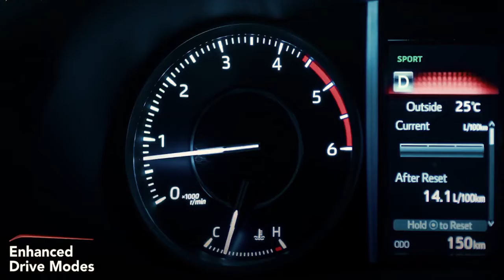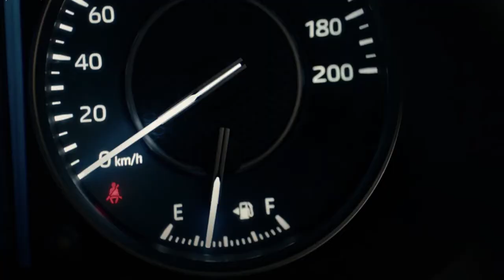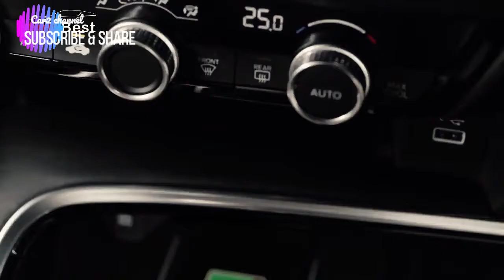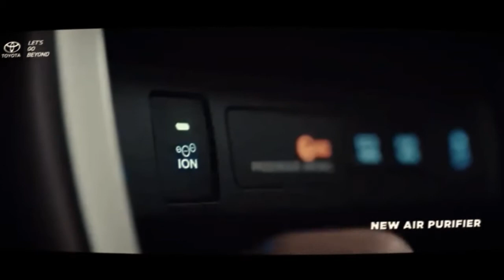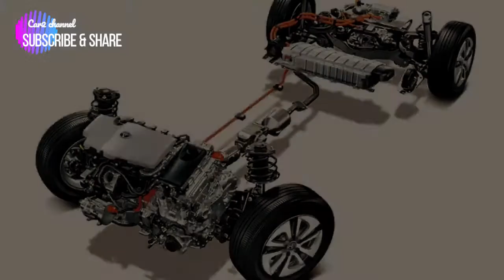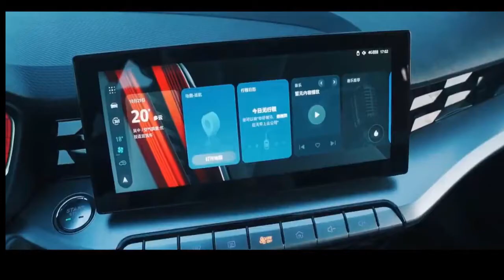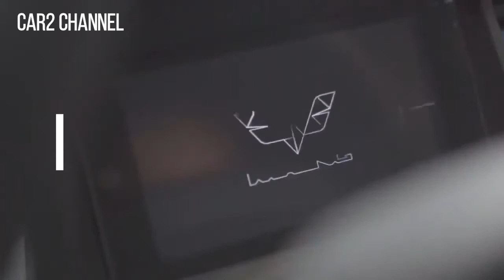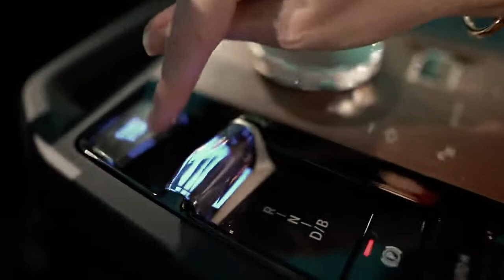15 mobil Pilihan di awal 2022.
15 mobil Pilihan di awal 2022.
1. Toyota Fortuner 2.800 cc
2. Toyota Land Cruiser 300
3. Honda HR-V Turbo
4. Honda ZR-V
5. Hyundai Ioniq 5
6. Hyundai Stargazer
7. Toyota Innova Hybrid
8. Chery Tiggo 4 Pro
9. MG 5 GT
10. Mitsubishi Outlander PHEV 7-Seater
11. Wuling GSEV
12. BMW iX
13. Nissan Note e-Power
14. Subaru XV
15. Ford Everest